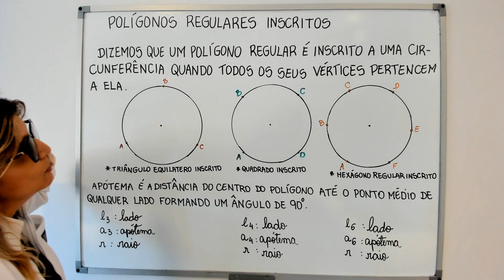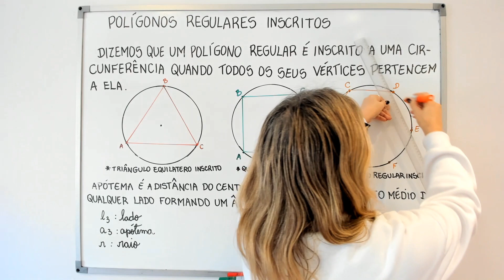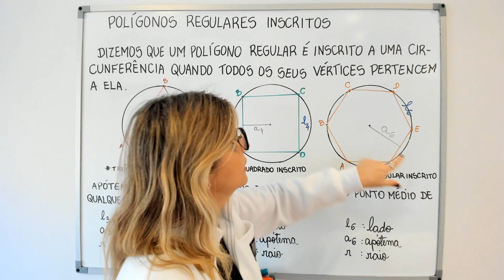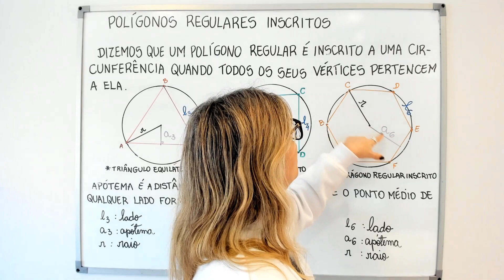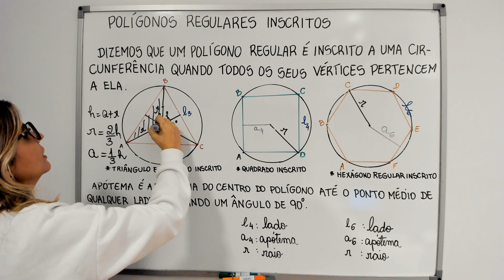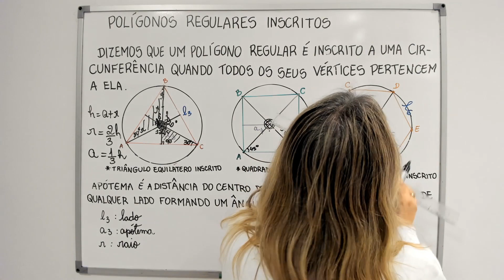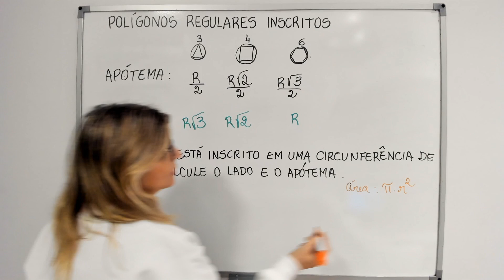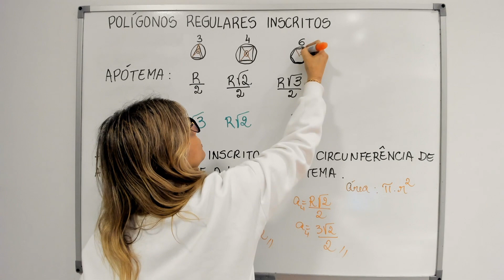POLÍGONOS REGULARES INSCRITOS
Olá gente!
  Dando sequência as aulas de Geometria Plana, hoje veremos polígonos regulares inscritos à circunferência, mostrando o que são polígonos regulares, seus elementos: apótema, raio, lado, altura. Veremos as fórmulas para achar o apótema e o lado em relação ao raio e um exercício resolvido passo a passo.

NÃO OLHE PARA TRÁS! SIGA EM FRENTE!